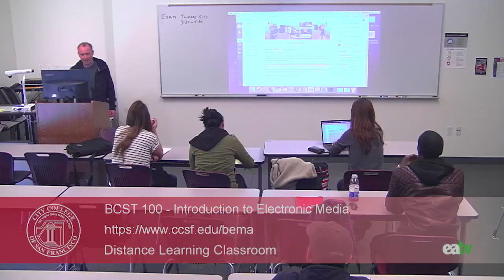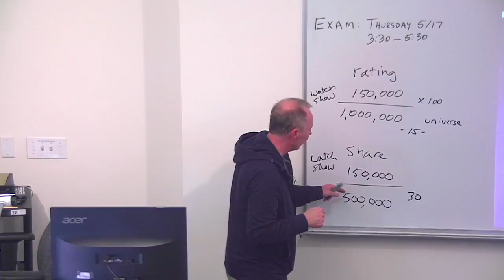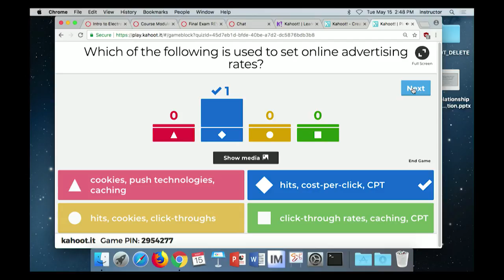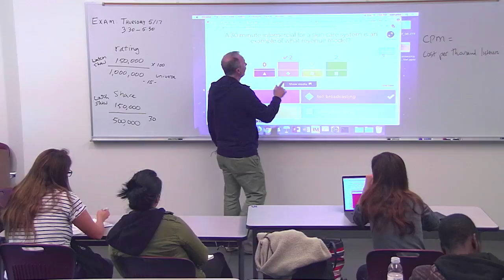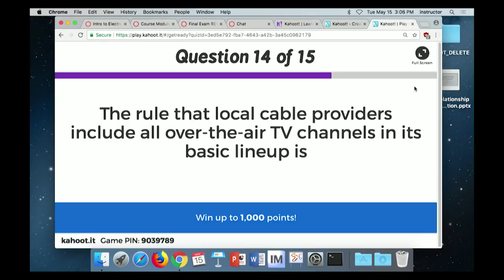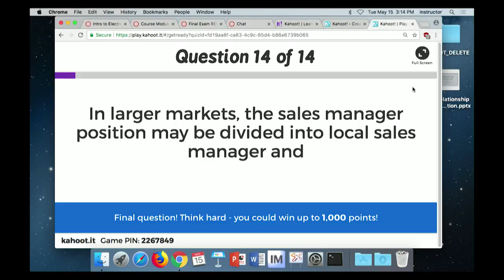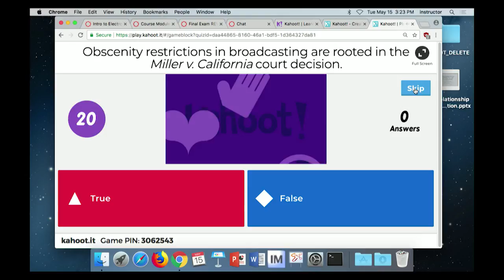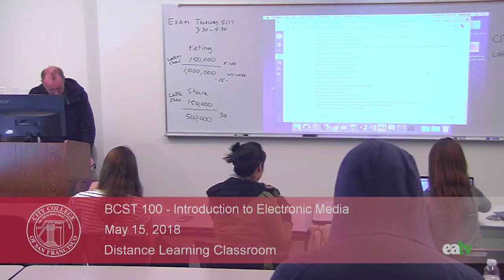BCST 100 - Introduction to Electronic Media, May 15, 2018 Lecture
Recorded on May 15, 2018 in the Distance Learning Classroom at the Ocean Campus of City College of San Francisco.